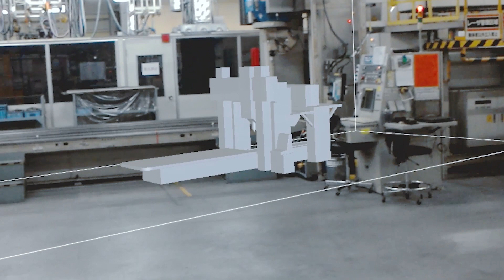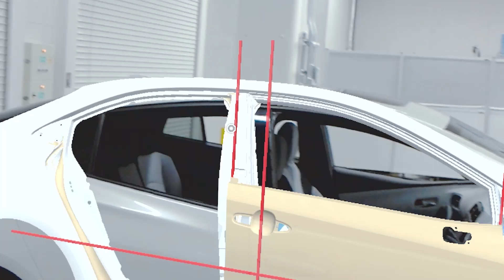[HoloLens] トヨタ自動車事例 Microsoft HoloLens を活用した現場の働き方改革 | 日本マイクロソフト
トヨタ自動車株式会社における、Microsoft HoloLens を活用した、最前線の現場で働く方々であるファーストラインワーカーを対象とした、働き方改革の事例ビデオです。MS 初の MR ビジネスアプリケーションである、Dynamics 365 Remote Assist と Dynamics 365 Layout も活用されています。